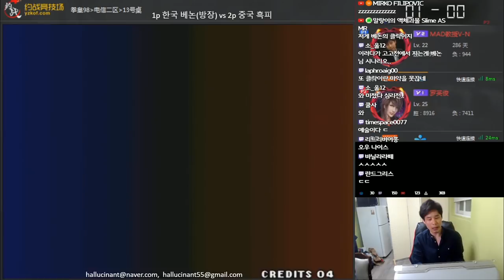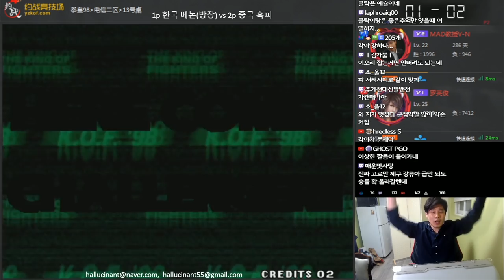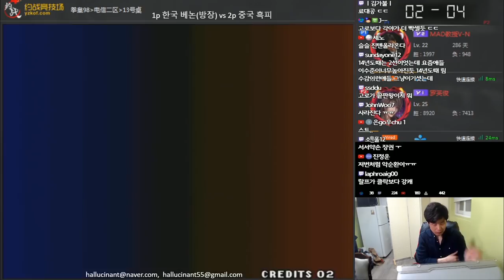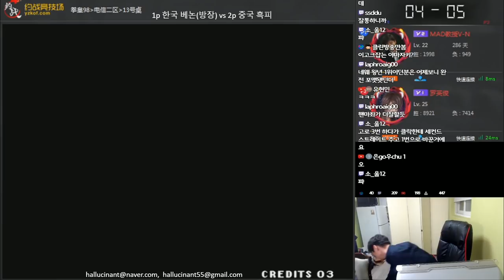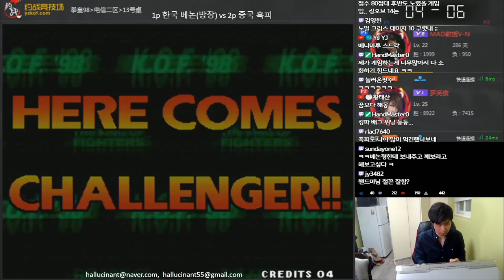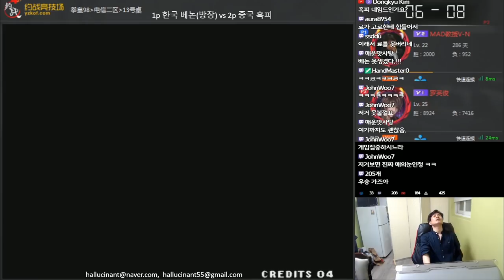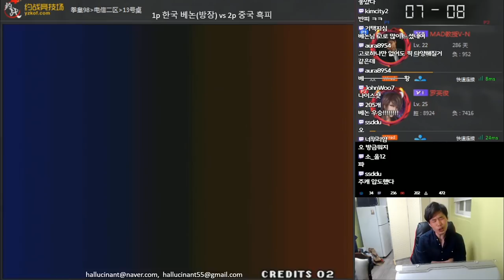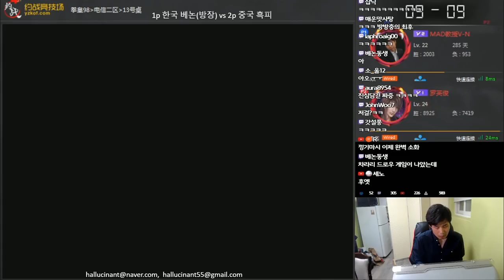흑피와 리벤지 매치! 주캐전 풀경기영상[베논 킹오브98]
2019년 3월 6일… 흑피와 리벤지 매치! 주캐전 풀경기영상[베논 킹오브98]

4년만에 컴백한 전설의 베논의 생방송에 관심 부탁드립니다 ^^